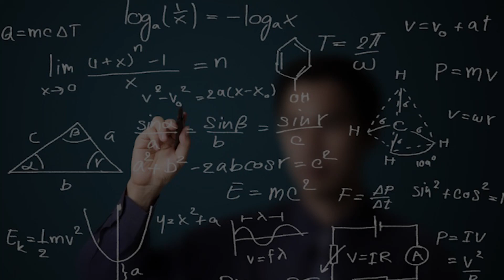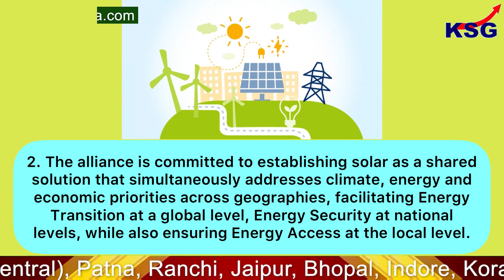KSG Explainer - What's So Interesting About ISA, UNFCCC ink pact to fight climate change?UPSC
ISA, UNFCCC ink pact to fight climate change

GS Paper - 3 (Environment)

The International Solar Alliance (ISA) and the United Nations Framework Convention on Climate Change (UNFCCC) signed a Memorandum of Understanding (MoU) at COP26 to collaborate and support the Parties in the implementation of ambitious national action in line with global efforts.